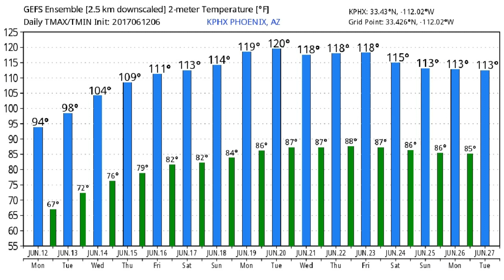June 12, 2017 Phoenix, Arizona Weather Discussion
** Potentially record breaking heat next week **

Today through Tuesday...

An anomalous trough of low pressure moving through the western United States today and Tuesday will usher in well below normal temperatures through the region.  Highs today will likely only be in the lower 90s.  Tuesday morning should be very pleasant with lows in the 60s in many valley locations and a few remote desert spots away from the valley possibly dipping into the upper 50s.  Tomorrow will continue with below average temps with highs in the middle to upper 90s.

Wednesday and Thursday...

High pressure will slowly be building back into the region during this period.  Highs will return to readings more typical for mid June with most valley locations in the 101 to 104 range Wednesday and 103 to 106 on Thursday.

Friday through Sunday...

The last few GFS deterministic runs continue to trend toward a much warmer solution this period---depicting 500 mb heights surpassing the 590dm threshold.  The upper high should remain centered to our west so dry northwesterly flow will prevail and daily maximums should exceed 112° each day.  If the GFS should verify, we are looking at the potential for highs to push closer to 115 by Sunday.

Monday June 19th through Wednesday June 21st...

While this is days eight through ten of the forecast period, there is remakable consistency with the GFS Ensemble and it's respective members indicating potentially excessive and even dangerously hot temperatures during this period.  GEFS showing highs pushing toward 120° by the 20th or 21st.  While this is likely a bit too aggressive, there is still reason to believe that highs will exceed 115° and be near or perhaps even above record levels these days.  (Record highs this time frame are around 115-116).

With high pressure continuing to reside to our west through most of the forecast period it will remain dry with relative humidities and atmospheric moisture (PWAT values) remaining at or below normal for this time of year.  No threat of precipitation will exist through the entirety of the forecast period.